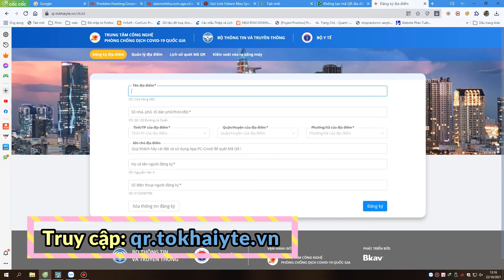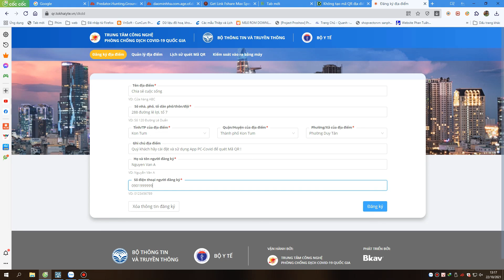Hướng dẫn tạo mã QR cho doanh nghiệp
- Ngày nay việc khai báo y tế đi đến các địa điểm vị trí nào, đều rất thiết thực và quan trọng, vì khi chúng ta đến đâu sẽ phải quét mã khai báo y tế, để làm cơ sở dữ liệu cho cơ quan chức năng có thẩm quyền theo dõi.
- Hôm nay mình sẽ giới thiệu các bạn cách làm mã QR của c.ty, cửa hàng. của bạn, để mọi người có thể khai báo di chuyển khi đến vị trí đó nhé